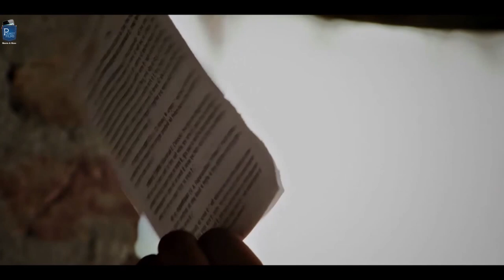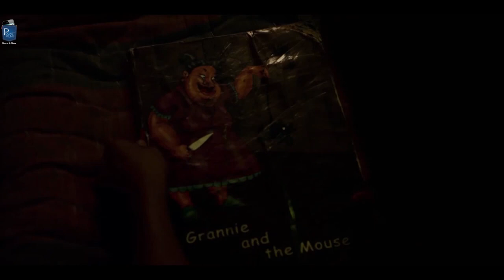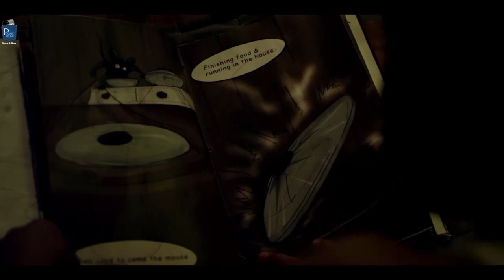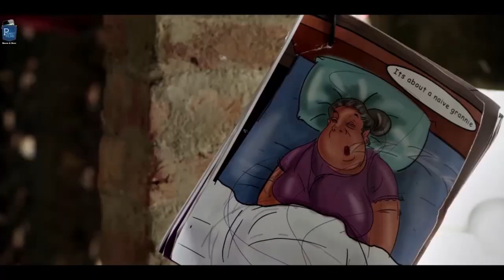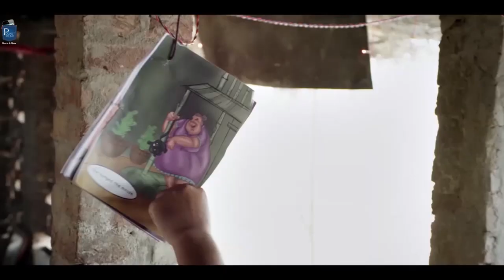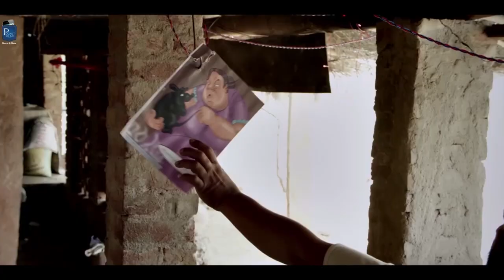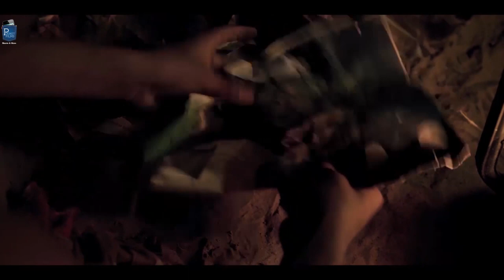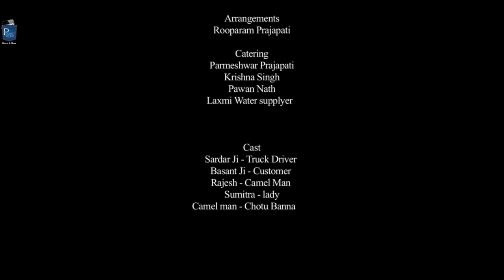Sangrah - Short Film | Father And Son Relationship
Sangrah is inspiring short story about a little boy who worked in a tea stall, his only companion was a comic book. One day the owner of the tea stall tears it into pieces to serve samosa (Indian Snack) which hurts him. But the boy didn’t stop, watch to see a moving ending.

Cast & Crew:
Director: Ameet Prajapati
Music / Sound: Vikash Prajapati
Editor: Vikash Prajapati
Cinematographer: Sumit Samaddar
Actors: Aftab Khan,Sanzor Ali